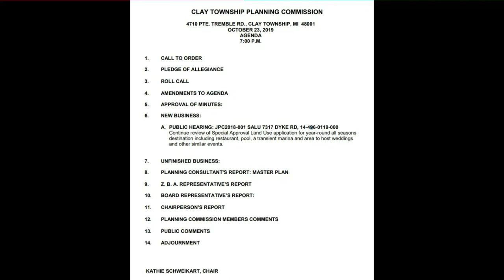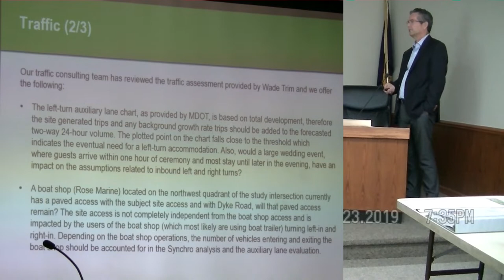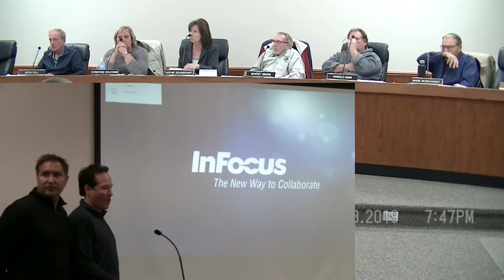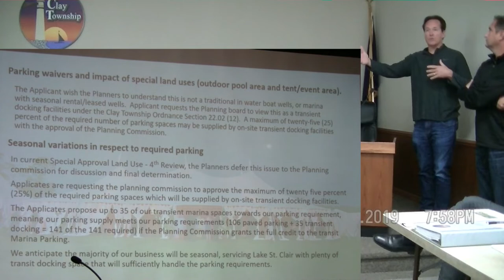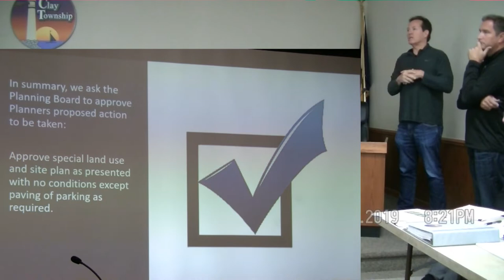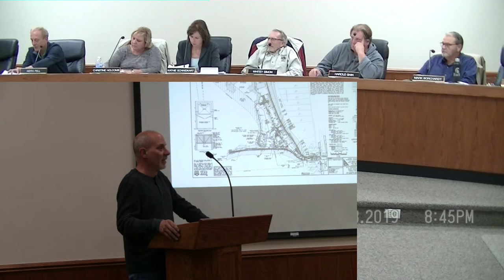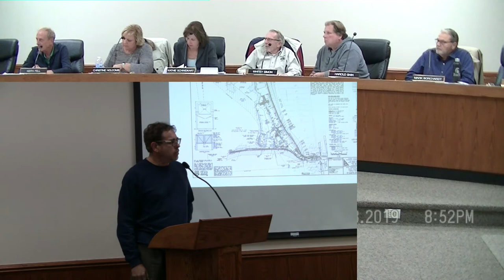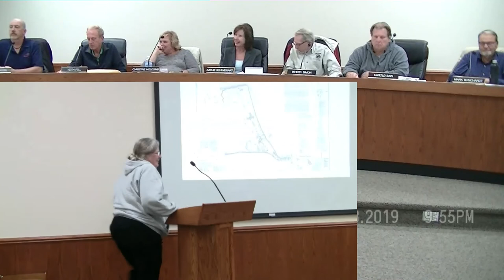Clay Twp 10-23-2019 - Planning Commission & Public Hearing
October 23, 2019 Public Hearing and Planning Commission Board Meeting of Clay Township.